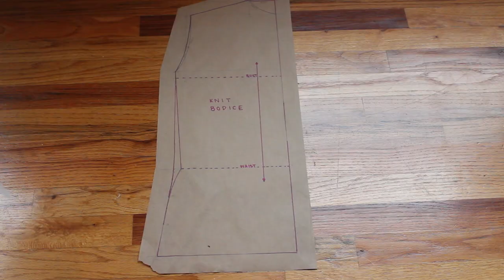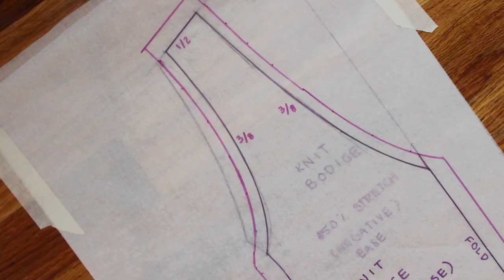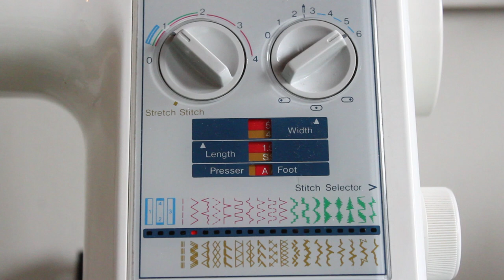DIY Cute Tops from Old Shirts | 2 Basic Sewing Projects for Professional Looking DIY Tops | Beginner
I'm making 2 DIY cute tops from old t-shirts using basic sewing techniques and tools to create professional looking pieces. These DIY wardrobe basics and thrift flip ideas are great for beginners looking to explore slow fashion clothing. These tops are proof that you CAN sew stretchy fabric on a sewing machine and achieve a great result. I also demonstrate how to use a twin needle which is a great option for achieving a professional look on knits and other stretchy fabrics.

Stretch Jersey Needle
Jersey/Ballpoint Needles

MY TOOLS:
Thread
Serger Spools

Polyester All-purpose Sewing Thread

Sears Kenmore Sewing Machine Model 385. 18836 (no longer in production)
Brother 1034D Serger